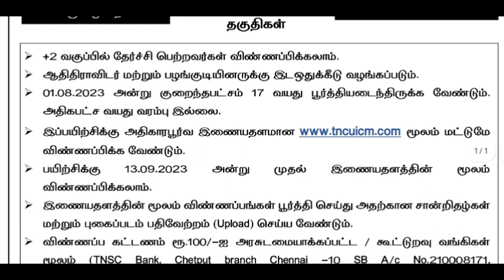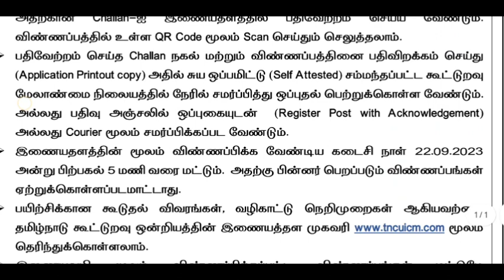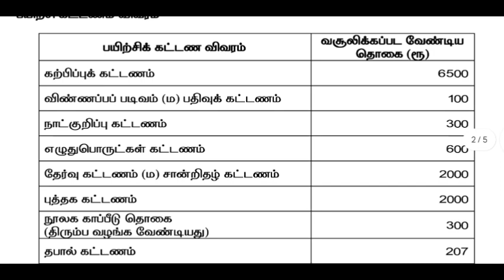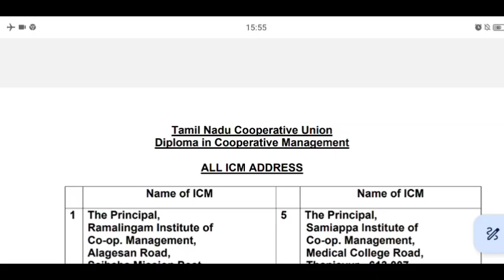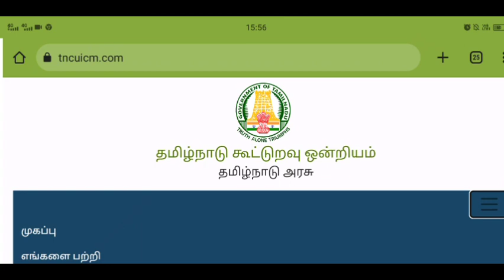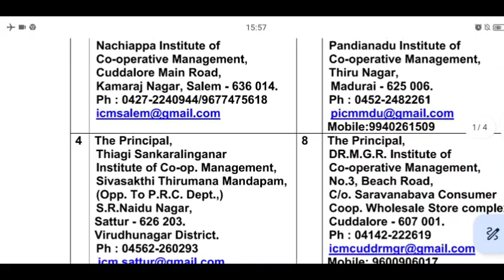கூட்டுறவு பயிற்சி | Cooperative diplamo course | Cooperative jobs 2023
குடும்பத் தலைவிக்குமாதம் 1000 விண்ணப்பிப்பது எப்படி?